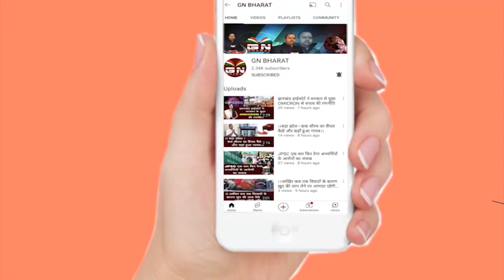50 बेड वाले इस अस्पताल में मिलेगी सारी सुविधाएं, अस्पताल के लिए जमीन देने के लिए तैयार हुए ग्रामीण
50 बेड वाले इस अस्पताल में मिलेगी सारी सुविधाएं, अस्पताल के लिए जमीन देने के लिए तैयार हुए ग्रामीण